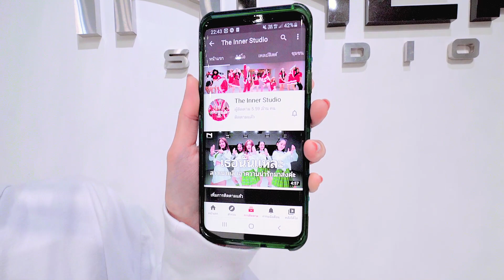INNER KIDS I DEJAYOU - PIXXIE